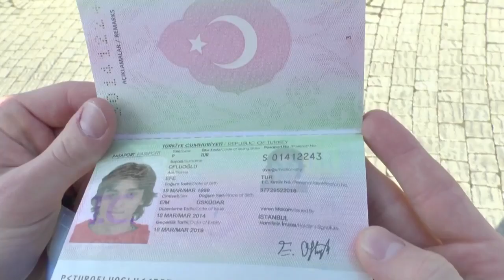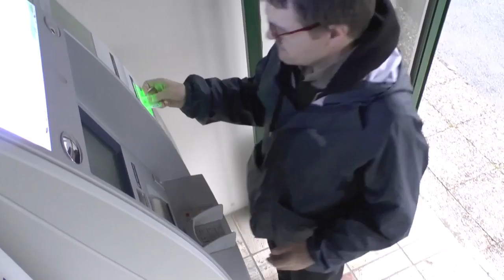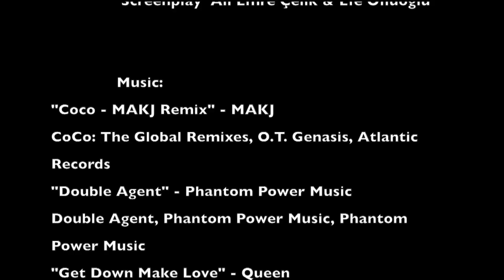Disavowed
Copyrigts of music does not belong to me. They are cited in the credits.